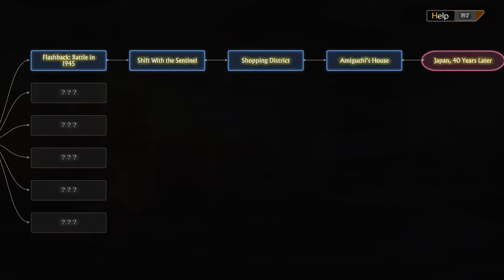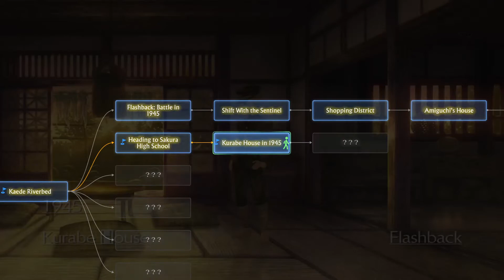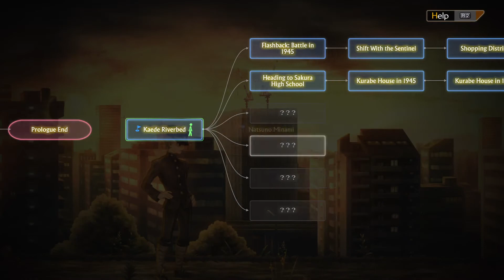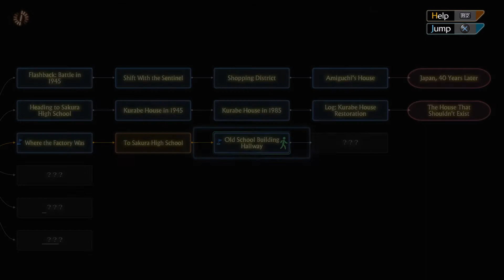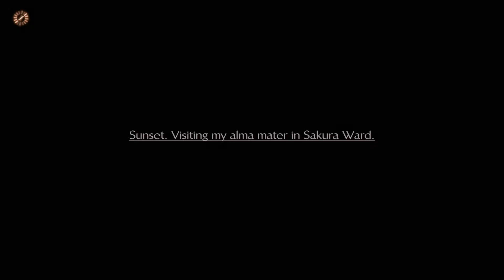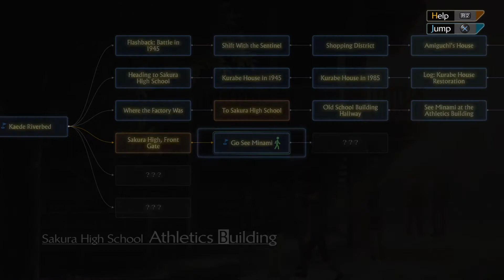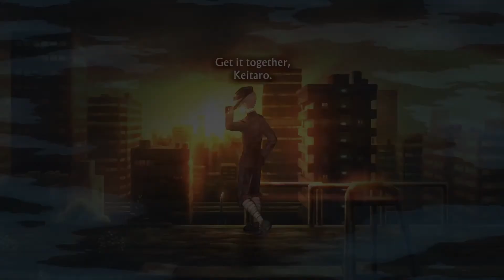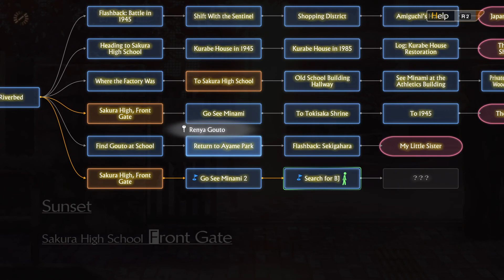13 SENTINELS AEGIS RIM Walkthrough gameplay part 24 - CHIHIRO - No commentary